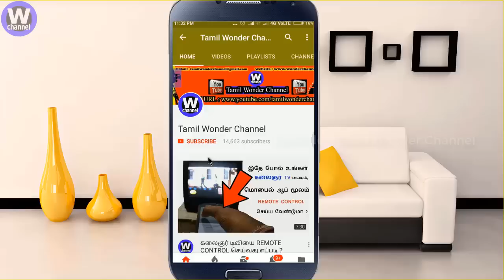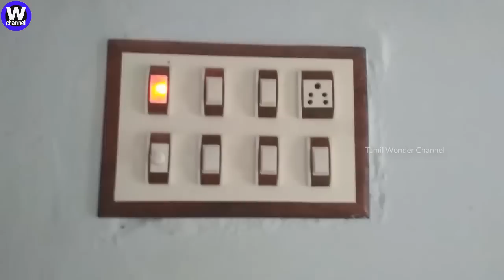DIY: உங்கள் வீட்டில் Fuse போகிவிட்டதா! இதோ! சரி செய்ய அருமையான வழி! I Change & Replace Fuse Wire